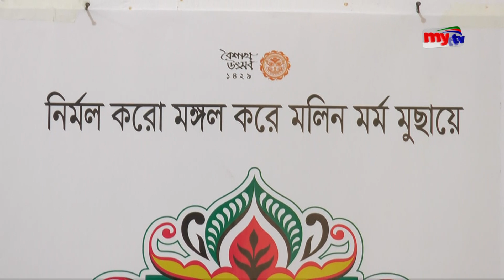Latest English News Update। 06:00 PM। 12 April 2022 | Mytv News